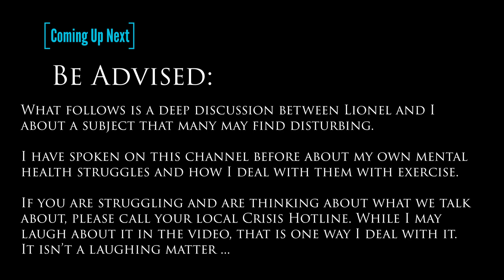Lionel Strang, A Deeper Conversation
Be Advised, in this interview Lionel an I talk about a subject that some may find disturbing. I laugh it off because I deal with thoughts of self harm every day and I find that I need to do it. Exercise helps me with my depression as I have discussed on this channel previously. If you need help, try going for a walk to decompress. If you still need help, call your local crisis hotline and talk to someone. Yes, it seems like the answer, but it isn't.

This is important information, so I wanted to get this video out.